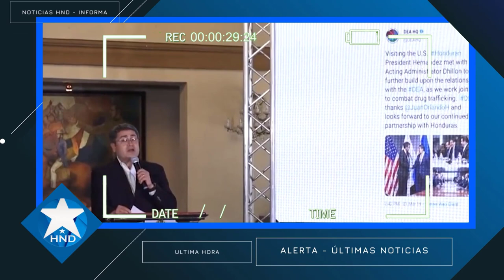Noticias Honduras 7 de junio 2023, Ultimas Noticias Honduras 7 de junio 2023, HONDURAS HOY